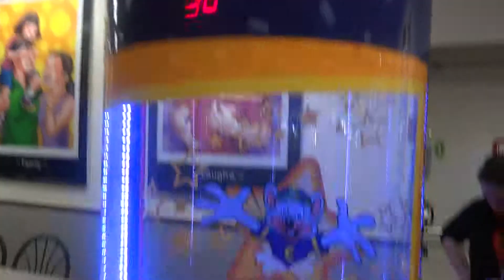Carina and Sydney in Ticket blaster at Chuck E. Cheese